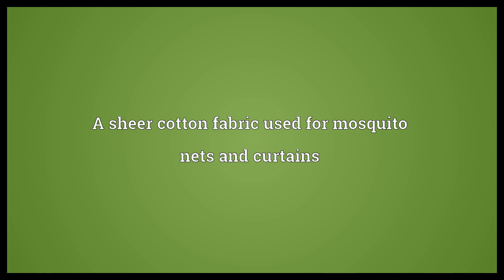Marquisette Meaning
Video shows what marquisette means. A sheer cotton fabric used for mosquito nets and curtains.  Marquisette Meaning. How to pronounce, definition audio dictionary. How to say marquisette. Powered by MaryTTS, Wiktionary